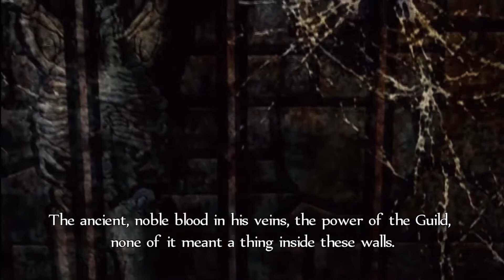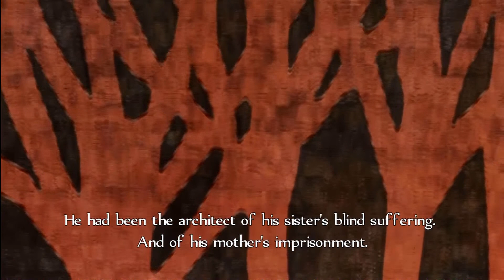Lets Play Fable Part 11 Bargate Prison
We go to Bargate Prison to rescue our mother only to be imprisoned for a year ourselves